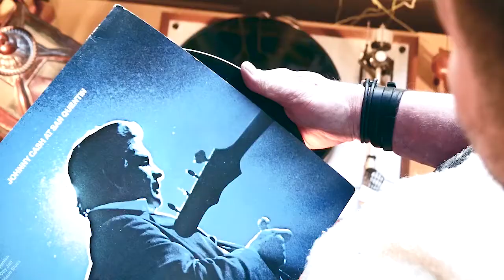Christer Hultgren: Så kom sången “Jag vill ge dig o Herre min lovsång” till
De flesta regelbundna kyrkobesökare har någon gång i livet sjungit ”Jag vill ge dig o Herre min lovsång”. Men ytterst få kan berätta något om vem som skrev den. I veckans avsnitt av ”Så kom sången till” samtalar vi med Christer Hultgren, pensionerad IT-ingenjör från Karlskrona som ägnat en stor del av sin fritid åt församlingsmusiken och sångskrivandet.